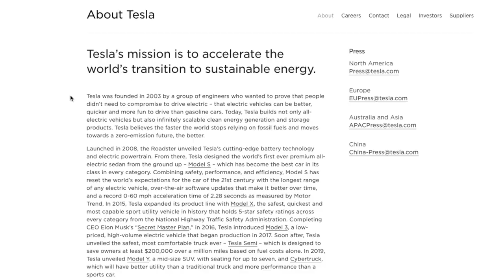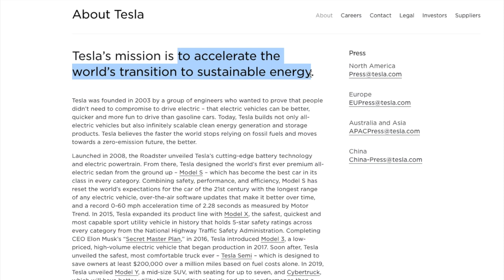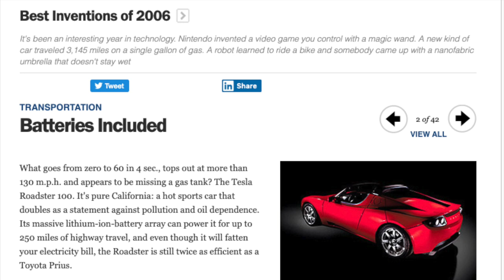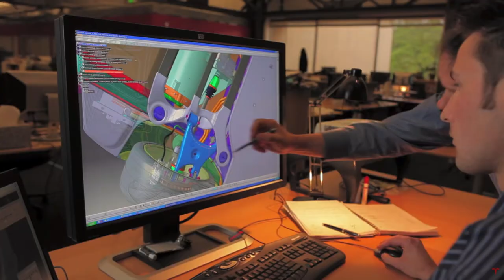The Beginning of Tesla: Tesla’s Inception, The Roadster | Part 1 (An Original Production)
The idea of Tesla, as a company, was bold: an electric car startup based in California. Tesla was officially founded in 2003 with a sense of culture and urgency that could not be replicated. Driven by what they hoped the future would hold, those who were there at the beginning were well aware of the risks they faced personally for their involvement in what was, at the time, a company with no products, no revenue, and a lack of funding.

TESLA’S INCEPTION:
- The Idea of Tesla
- The People, Cause, & Dream
- Before Roadster

THE FIRST STEP: ROADSTER:
- The Anticipation & Reaction
- Orders, Production, & Improvements
- Hope for a Better Future

SPECIAL SUPPORTERS:
‣ Bob Wills
‣ Ronil Patel
‣ Paul Payne
‣ Mitch Schierbeek
‣ Mohamad Khan
‣ Bharat Jauhari

RECOMMENDED:
The Best Biography on Elon Musk & Tesla:
- Physical book
Tesla “Qualified” Flash Drives (for Dashcam & Sentry):
- SanDisk 256GB Ultra Fit USB 3.1 Flash Drive
- Samsung MUF-64AB/AM FIT Plus 64GB - 200MB/s USB 3.1 Flash Drive
- Samsung DUO Plus 64GB - 200MB/s USB 3.1 Flash Drive

Jackson